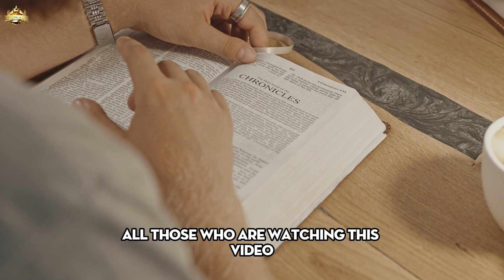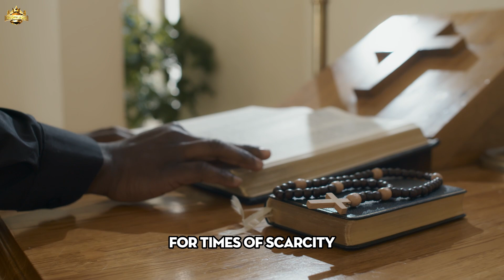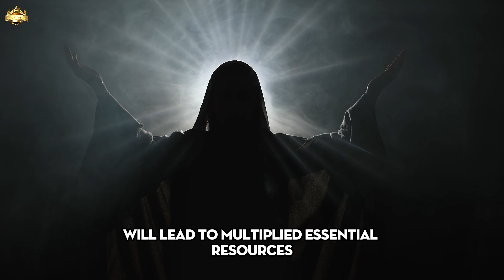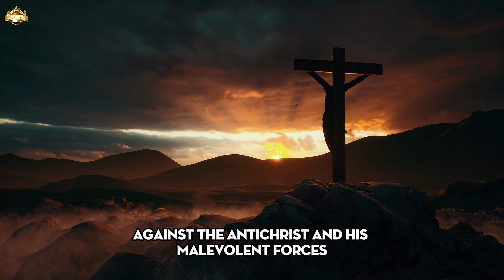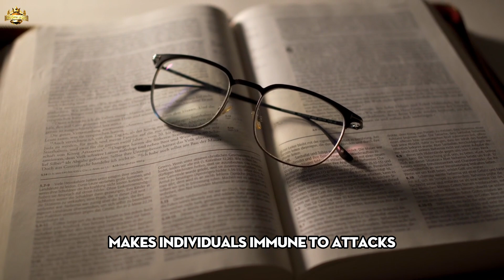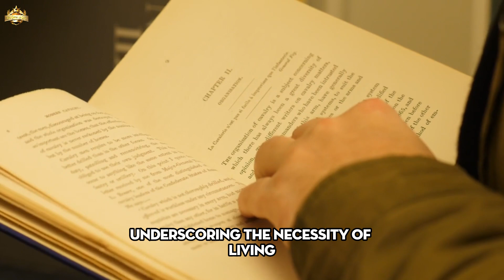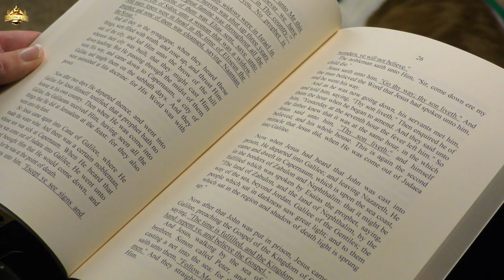Get a Book and a Pen, Record Everything Shared in this Message; It's for 2024 - St. Michael